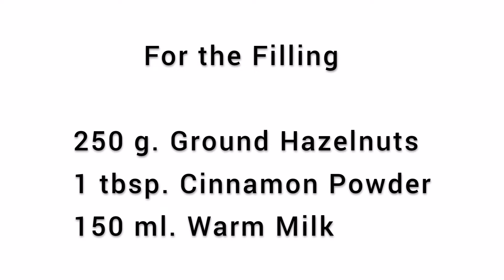Hazelnut Star Bread | Flower Bread | Noricious Fano